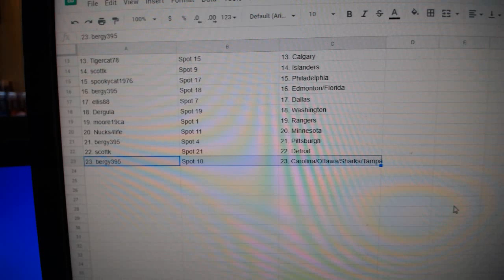Team Randoms - C&C GB #11,615